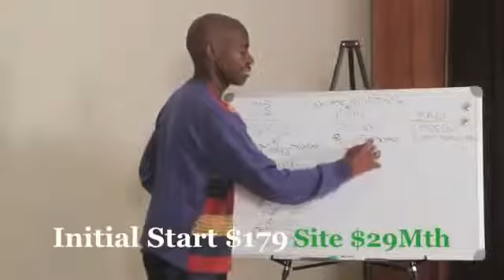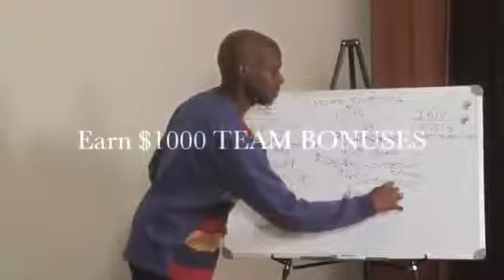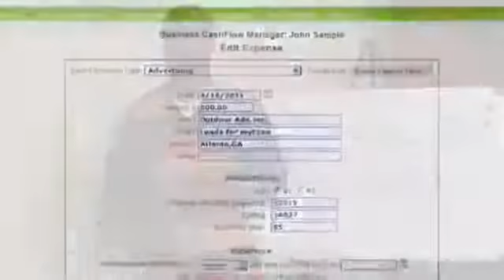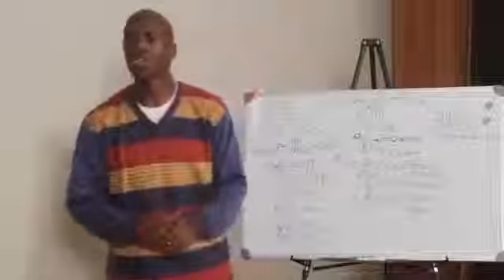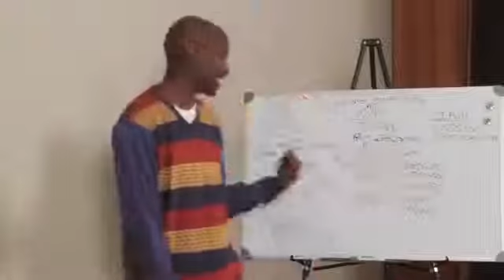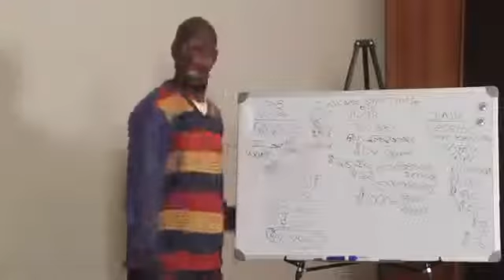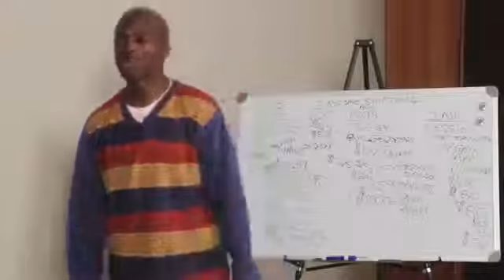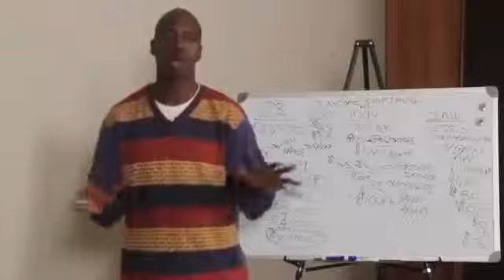Skai Juice: Extra Digit Movement pt 4